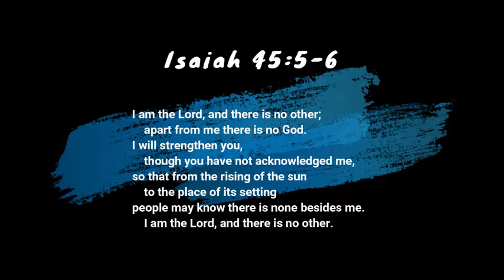FLY Youth Convention 2019